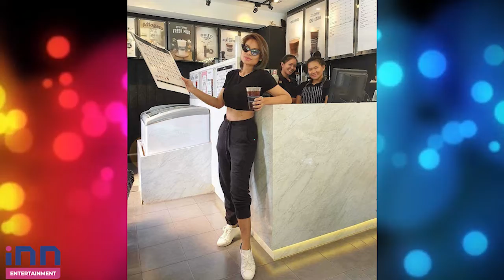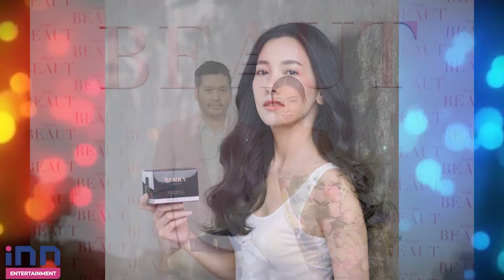ส่องซุปตาร์คนดัง เปิดธุรกิจเป็นของตัวเอง